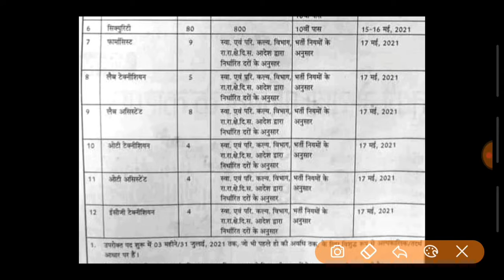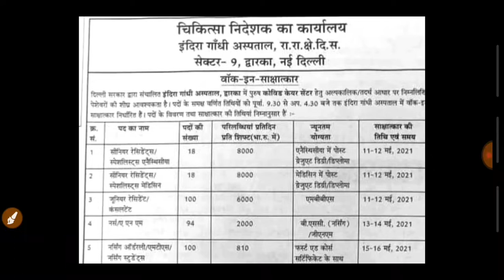New Delhi भर्ती 2021 | doctors, staff Nurse and other Paramedical staff recruitment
New Delhi भर्ती 2021 | doctors, staff Nurse and other Paramedical staff recruitment | Indira Gandhi hospital Vaccancy 2021|

Do us favor,kindly subscribe to our channel.that will give us engergy to and motivation to upload more  video for you.so don't forget to subscribe to our channel,press like button and bell icon.